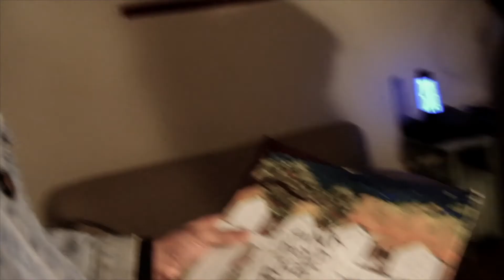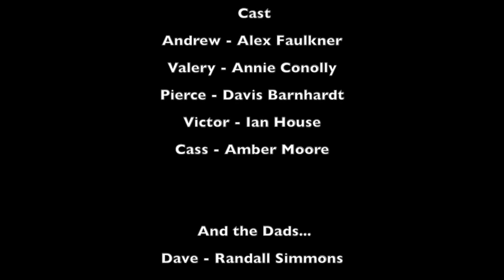Night of the Living Dad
Three college students have a run in with their friendly dad neighbor. And then another dad joins the fun. And then another...

Created by Adam R Olson at University of North Carolina Greensboro in 2017 as part of Campus MovieFest, the world’s largest student film festival.